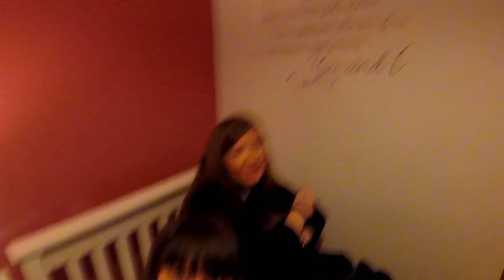What's on at the Watsons FIRST EVER YOUTUBE VIDEO!!!!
This is just a simple introduction of everyone at my house!